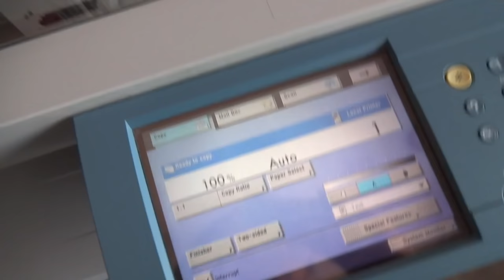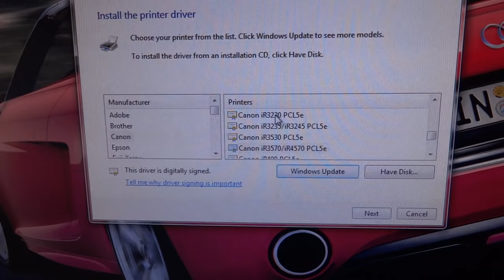How to connect Canon iR Copier via Network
A simple steps to add a Canon iR Multi-function copiers to your network. Please give us thumbs up if this were helpful. Many Thanks.